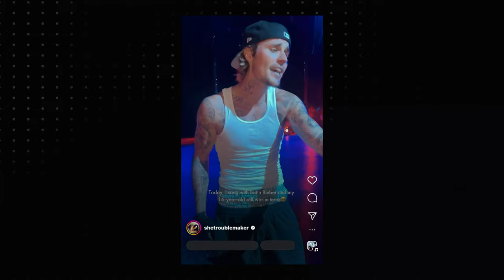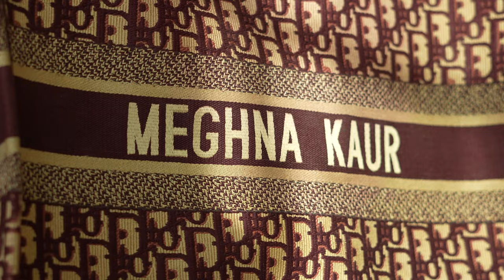INSANE LUXURY HANDBAG COLLECTION | CLOSET TOUR 💰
Peek inside SheTroubleMaker’s epic new house and get a tour of her insane luxury closet filled with lakhs worth of bags, shoes, and more! From rare kicks to designer gems, this is every fashion lover's dream. Watch on to hear all about her rise in the creator world while we raid her wardrobe!